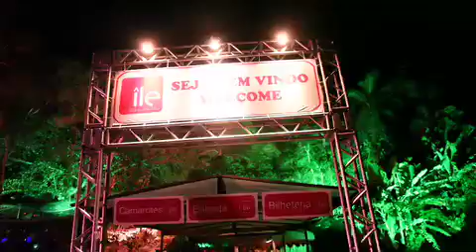COOL PARTY (31.10.09) - Meninas Descendo da Lancha e A Festa Começando Ainda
Enquanto uma lancha cheia de mulheres (só mulheres!..) aporta, a festa já vai começando, numa linda noite de lua cheia, e aos poucos entramos na festinha, pelo pier, passando pelo jardim, até a pista...